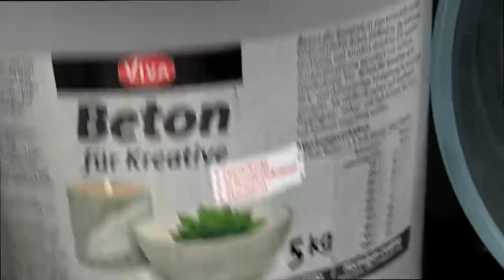Creative concrete - Abstract Concrete on Canvas - Mixed Media - Copper and Gold Metal Flakes.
Modern Art - Contemporary Art
Abstract and Creative Concrete on Canvas - Mixed media - Copper and Gold Metal Flakes - Impasto art. For beginners.

“There is more happiness in giving than in receiving.” (Acts 20:35)
Enjoy with this Video and share !

Please! Like my professional Page on Facebook - She needs supporters!! ;o) Thank you! ;o)🌸🌺🌷